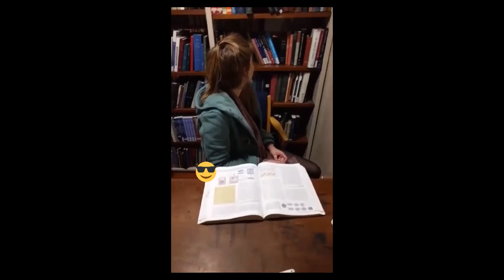Flat Life - A Documentary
I didn't choose the flat life, the flat life chose me.